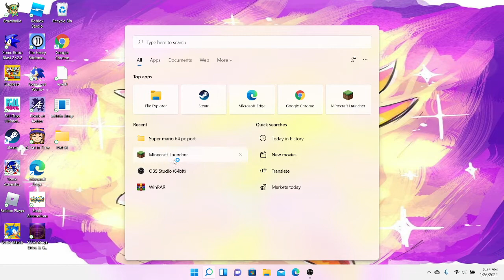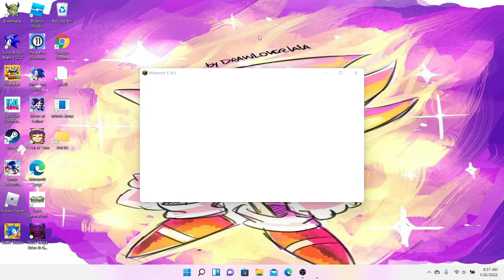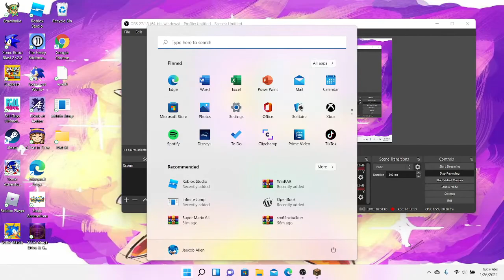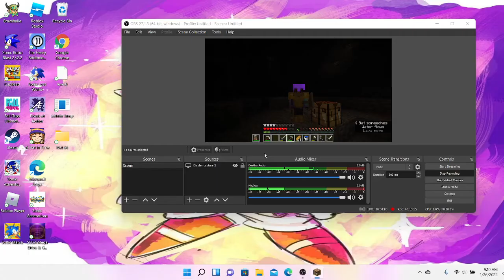Minecraft LetsPlay: Part 4!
Im trying to reach my goal so please let me reach it.